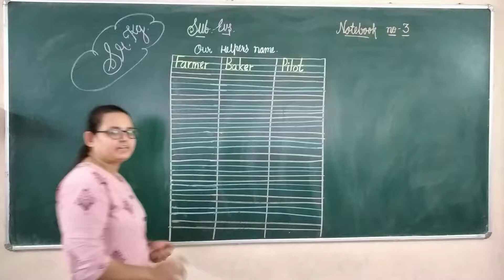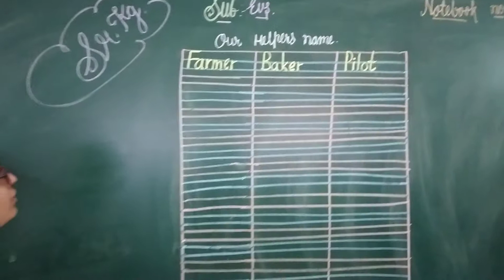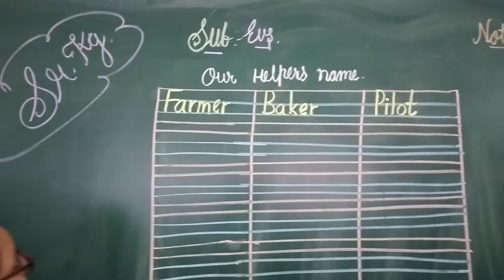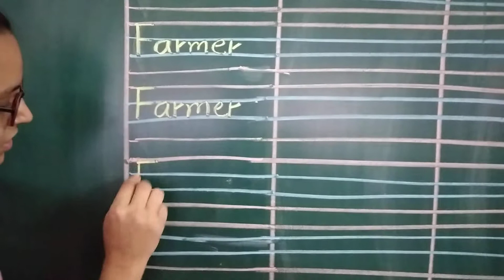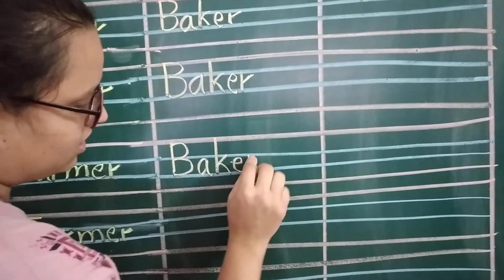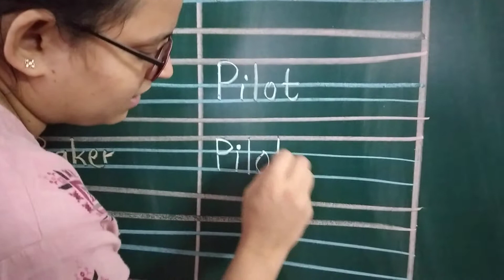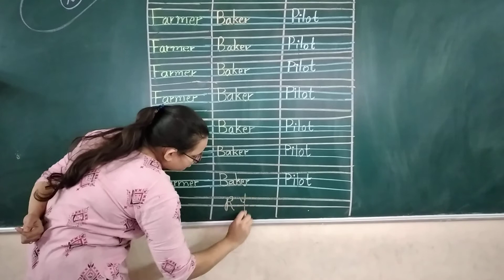Senior k.g - (Notebook no - 3 write our helpers name part -1 on the board.)